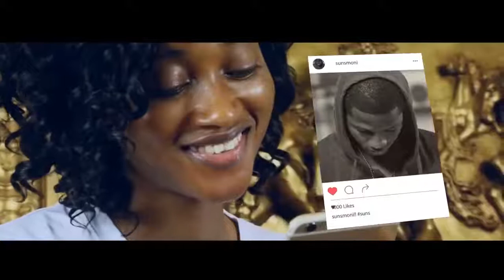MORRIS - For Me Sierra Leone Music 2017 Latest | DJ Erycom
New Sierra Leone Music Video 2018
Twitter @DJErycom & Instagram @DJ Erycom

DJ Erycom does NOT own this song nor the image(s) featured in the video. This platform only aims at promoting Sierra Leone Music, Sierra Leone Artists & Culture.

If you find your music on this channel yet you don't want it to be there, Kindly notify us through E-mail: and in good faith our channel administrators will delete it in less than 48 Hours.